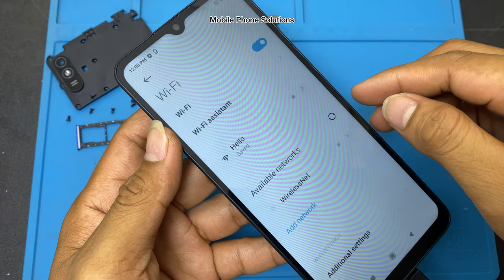How i Restore Destroyed Phone - Restore Redmi 9A Cracked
1 - Found Apple iPhone 5c in the Mud soil | Restoration destroyed abandoned phone
2 - Found Apple iPhone 5s Red Edition | Restoration destroyed abandoned phone
3 - How to Fix samsung screen Shadow | Samsung pink LCD display burn in problem
4 - Restoration samsung A5 abandoned destroyed | i found broken mobile phone in water
5 - Restoration destroyed abandoned phone | Samsung galaxy S8 | Old broken smartphone